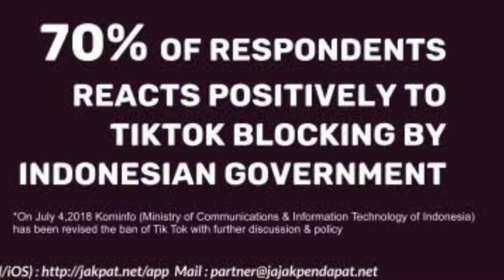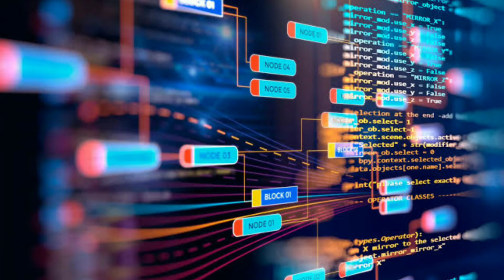TikTok may ban in USA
Doston TikTok ke samne ek ke baad ek musibaten aa rahi hai, jaisa aap jante honge kuch dino pehle India me madrash high court ne kuch dino ke liye TikTok ko ban kar diya tha. Jiske baad kuch police sudhar aur millions of video removal ke baad TikTok india me comeback kar paya. Aisa hi kuch Indonesia me bhi TikTok ke sath huaa tha aur ab America me bhi aise hi issues aa rahe hai. Ab dekhna yeh hoga ke ispar usa government kya karti hai.